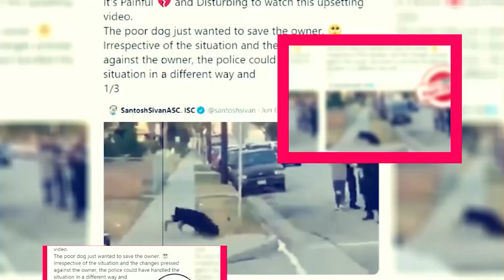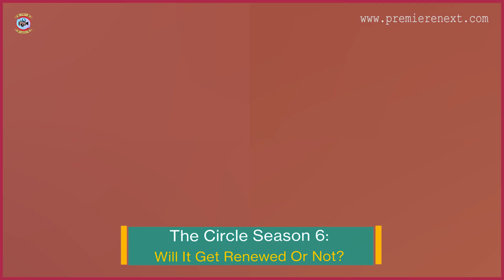The Circle Season 6: Will It Get Renewed Or Not? - Premiere Next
The Circle Season 6: Will It Get Renewed Or Not?
in this video, you will get the info related to The Circle Season 6 Release Date, Cast, and Key Details.

Technology updates
Netflix Series
Netflix Movies
Premiere Next